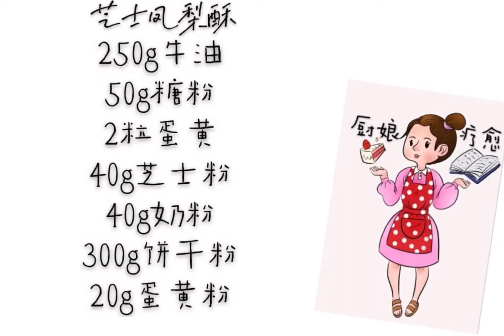[马国厨娘]芝士凤梨酥超好吃，入口即化，很香的芝士味!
影片是我个人在烘焙时简单的录制，大部分的烘焙都是我第一次尝试做就直接录制，录制方面也很粗糙，尽情原谅，主要是作为我个人的记录和回忆及和大家分享食谱，适合新手们看，食谱也经过筛选。